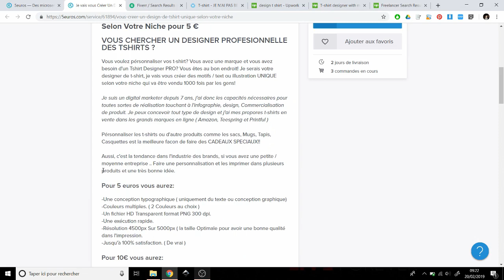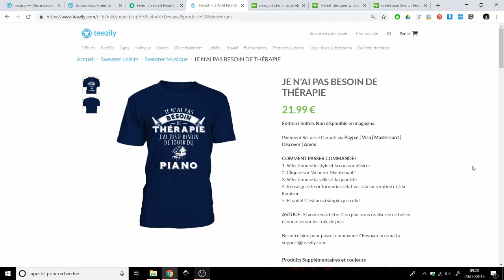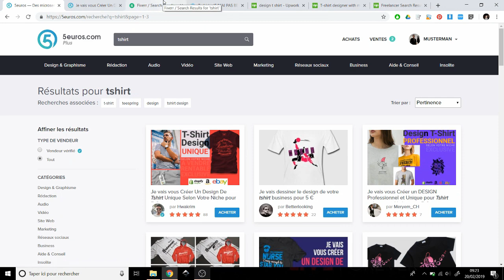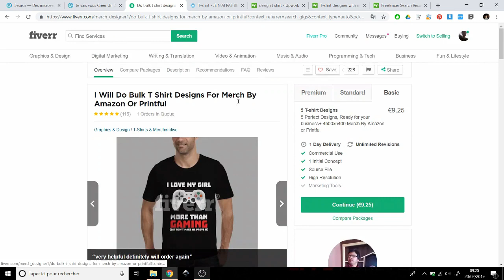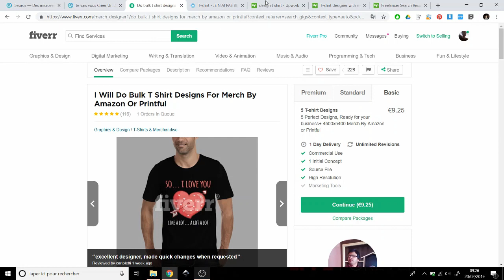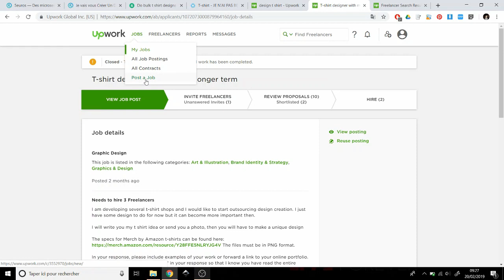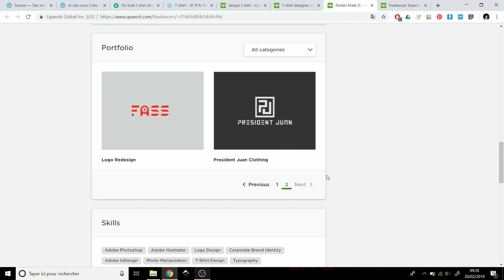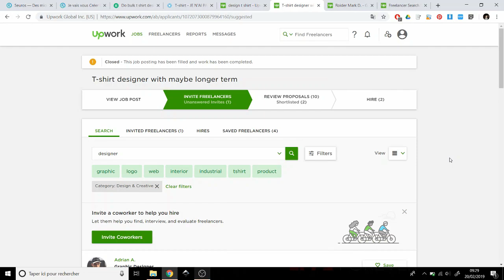Comment Trouver un Designer de T-shirt POD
(Pour vendre sur les marketplaces)

📄 Je te montre 3 sites pour trouver des designers pour ton business de t-shirt marketing POD. Les prix vont de 2€ à plusieurs dizaine d'euro.